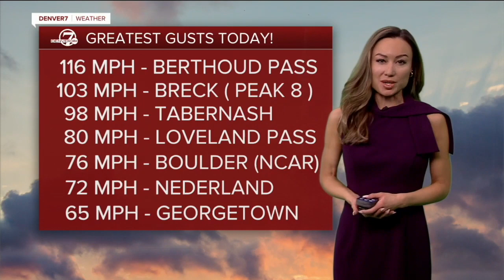116 mph wind: The top gusts from a windy Tuesday and what's next in Colorado weather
Denver7's Katie Lasalle has the fastest wind gusts in Colorado on Tuesday and what we can expect in the weather ahead.